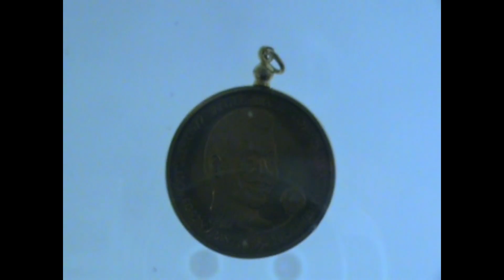LIFE OF PELE PART 15